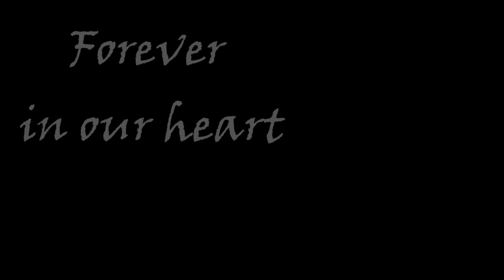ML5 6 years ♥